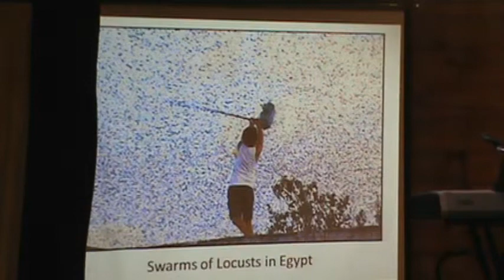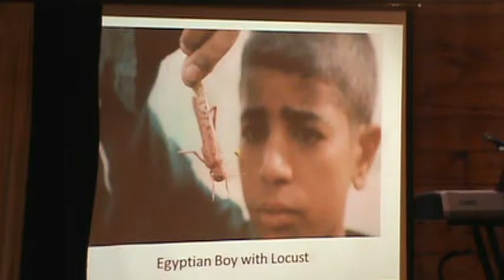PCG D PLAG OF LISE#2 201408162